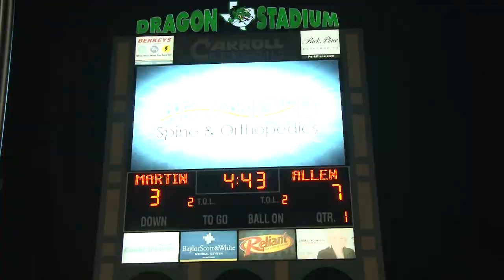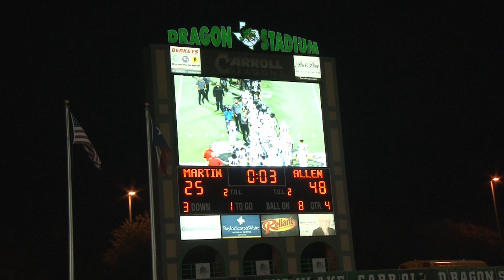2017 13 Allen Documentary